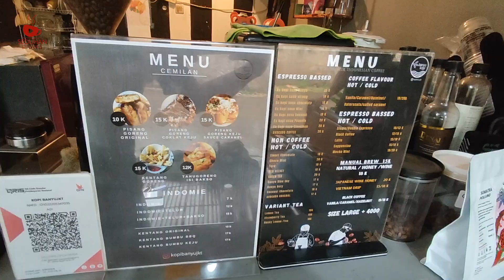Kedai kopi manual brew istimewa di Bintaro, Ngopi Keliling ke Kopi Banyu Jakarta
Ngopi keliling kali ini mampir ke kedai Kopi Banyu punya kawan di komunitas Barista Tangsel.

Tonton sampai habis biar tau apa aja yg kita omongin, sedikit pusing tapi menginspirasi.

Jangan lupa untuk nyobain kopinya Kopi Banyu dan follow Instagramnya di @kopibanyujkt

Salam seduh Kopi Indonesia!